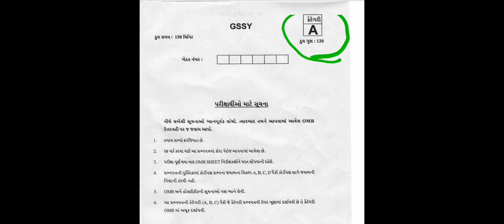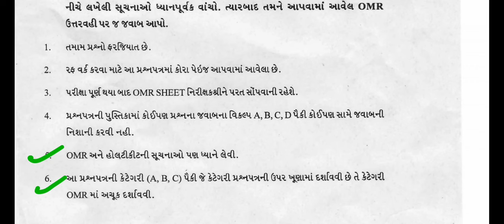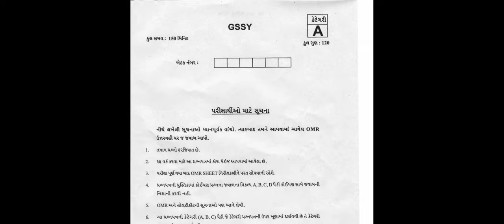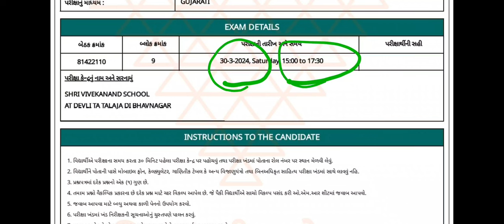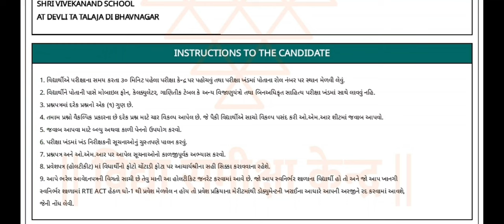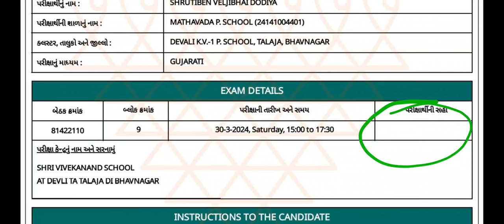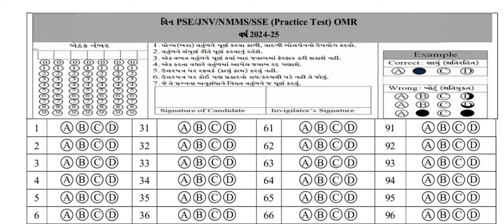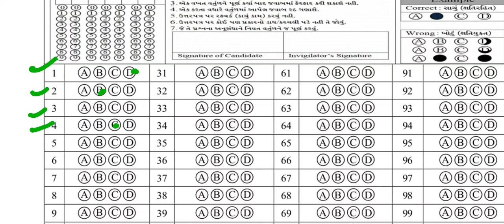gyan sadhana scholarship 2024|OMR SHEET|પરીક્ષામાં ધ્યાનમાં રાખવાની બાબતો|પરીક્ષામાં શું લઈ જવું